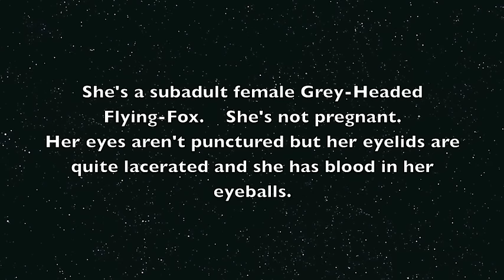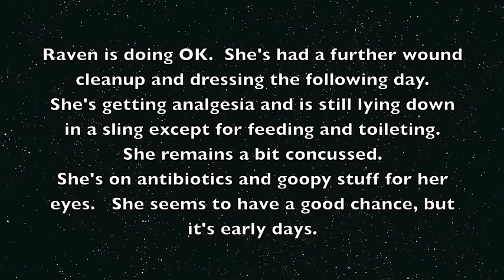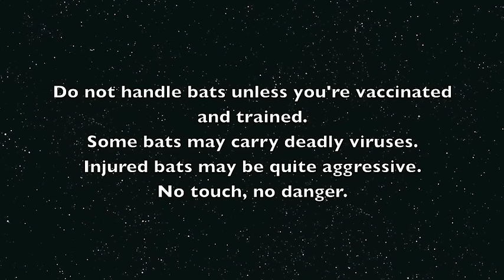Rescuing a Flying-Fox attacked by birds: this is Raven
Raven is a subadult female Grey-Headed Flying-Fox.
She's ended up on the ground somehow - most likely concussed after smacking into something, and the birds have started to attack her.  Her eyelids are lacerated and she has bleeding inside her eyeballs.  She's also had a chunk of skin and tissue ripped off her forehead right down to the bone which is exposed.
But she's potentially in with a chance for recovery and release.

Update:
After quite some months in care, she healed and was put into the release cage, and successfully released.
Fly well and free young Raven.